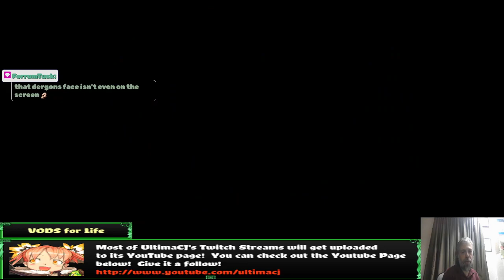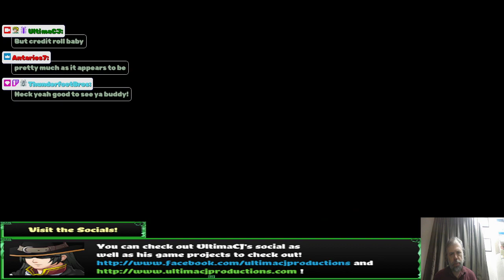Asdivine Hearts 2 FINALE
We've made it to the end!  Talk about a JANK final boss and the game didn't even tell me how to do it.  Seriously to deal any good damage to the main form BOTH party members must attack per party!

Overall great game and yes there's extra content that I plan to do down the road but when is the question!  See you then!